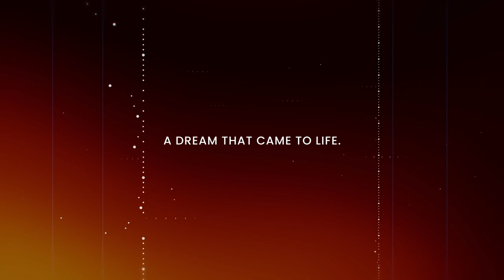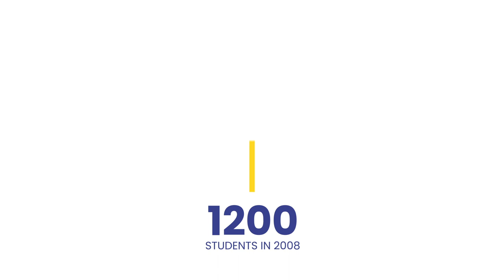National University Philippines